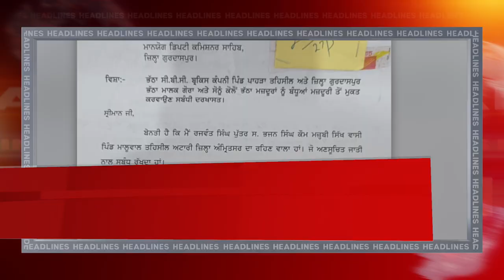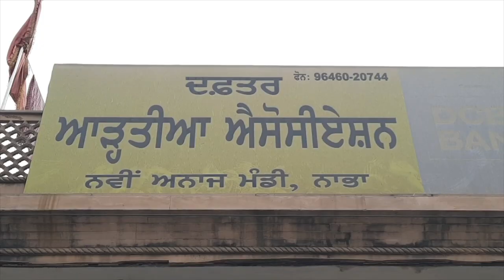Hulchul Prime Bulletin |01 April 2023 |Hulchul Tv Part 1